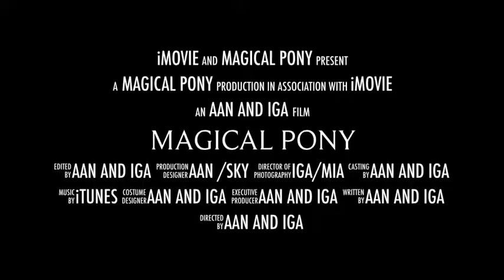Magical Pony Trailer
Me and my friend made this video lpsdog111